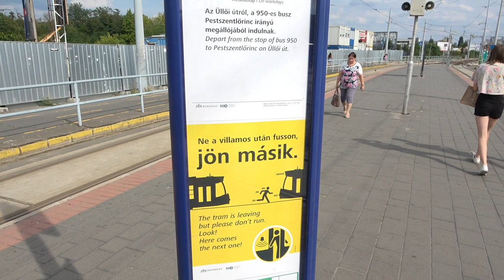2022.08.31 50 villamos helyzetjelentés a vágányzár végén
Bankszámla:
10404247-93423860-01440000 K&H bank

A vágányzár utolsó napján végigmentem ismét a vonalon.